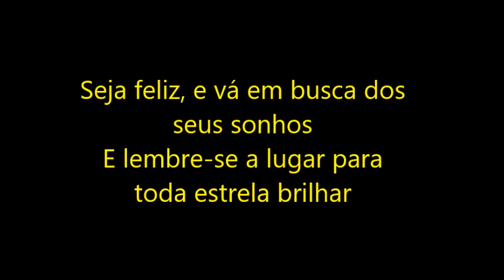Miss Beleza São Vicente Gay América - 2021 - Show - Natasha Dias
Uma noite emocionante com Show de Natasha Dias - Miss São Paulo Gay 2020 - Show das Rosas das 5 Finalistas do Miss São Vicente Gay América 2021.